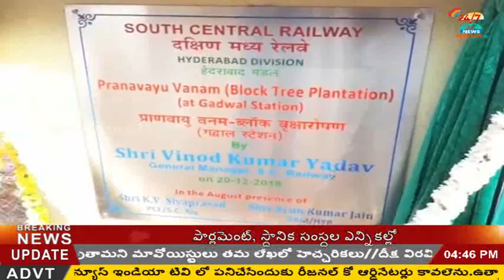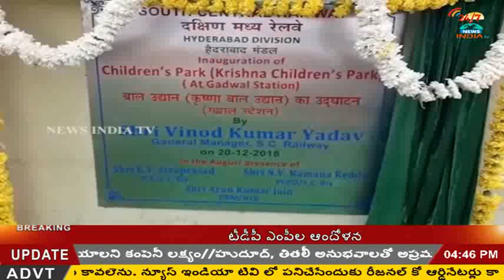South Central Railway GM Vinod Kumar Visits Gadwal Railway Station_INDIA TV Telugu